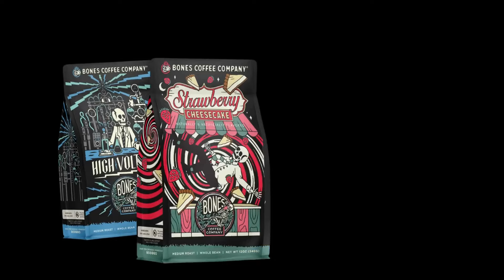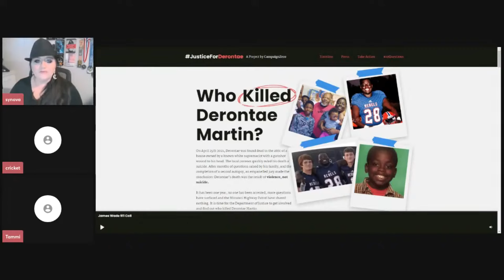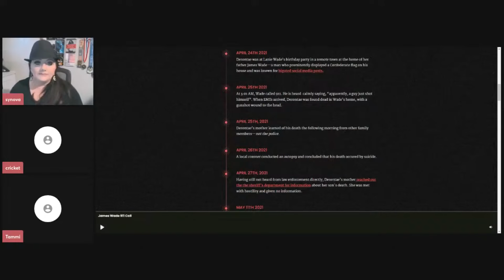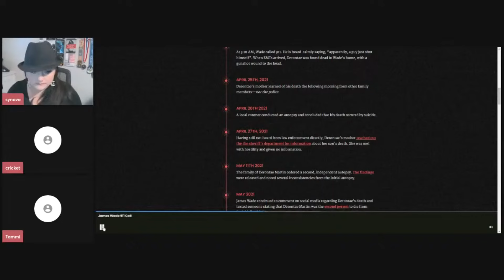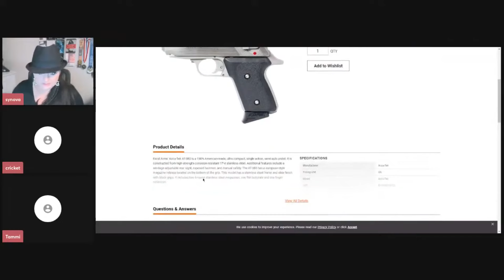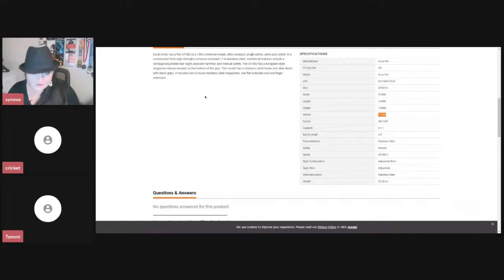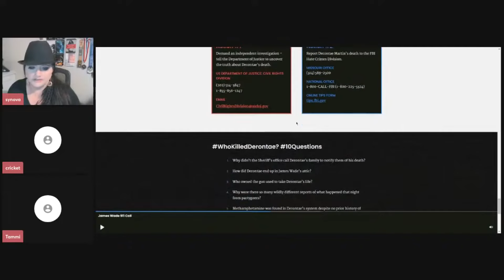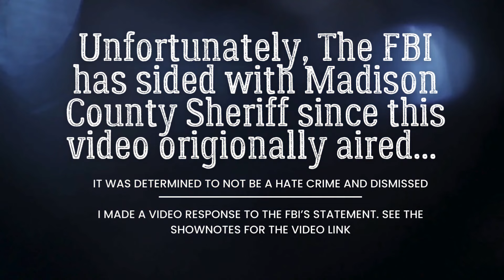Inside the Shocking Case of Derontae Martin! - True Crime Tuesday Replay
Derontae Martin's world was finally coming together. He had worked hard and received a football scholarship to college. He wasn't a drug user. He wasn't depressed. Life was good. So, how did he end up dead in the attic of a stranger? Why is this case being dismissed? Will this 19-yr-old boy ever get justice?